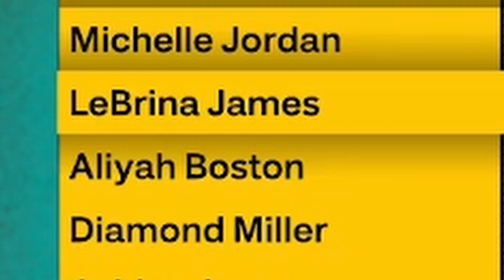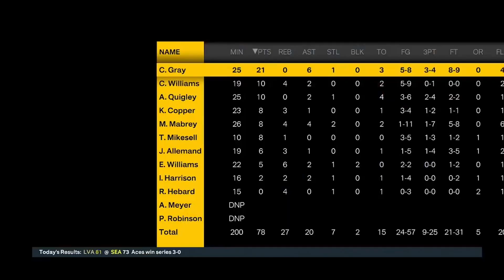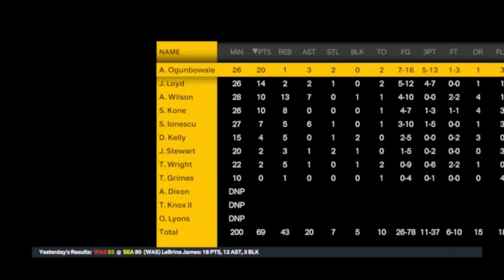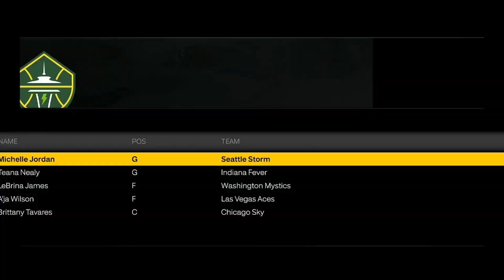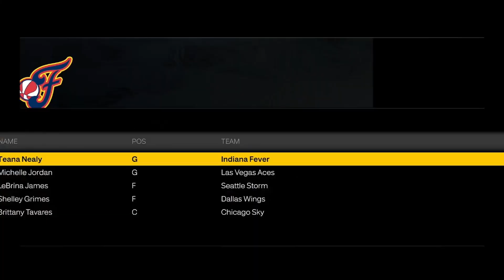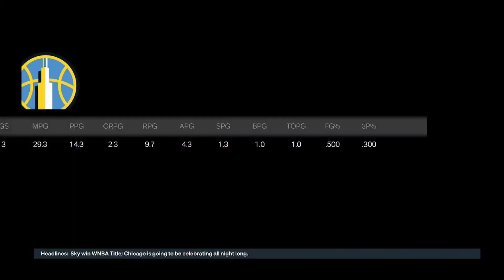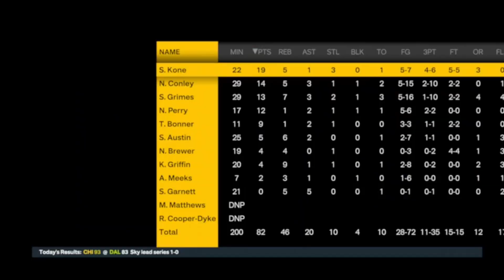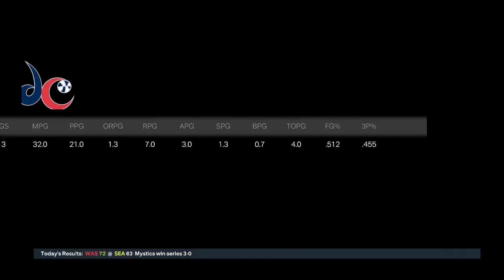I Put LeBron and Michael Jordan in the WNBA and Reset their Careers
I Put LeBron and Michael Jordan in the WNBA and Reset their Careers in NBA2K23

i luv you all